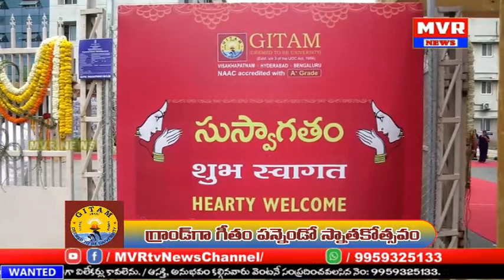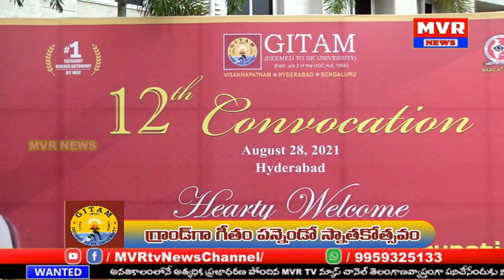సంగారెడ్డి జిల్లా ,పటాన్చెరు మండలం గీతం యూనివర్సిటీ లో ఘనంగా 12వ స్నాతకోత్సవం-2021